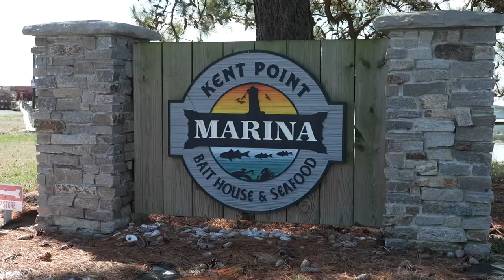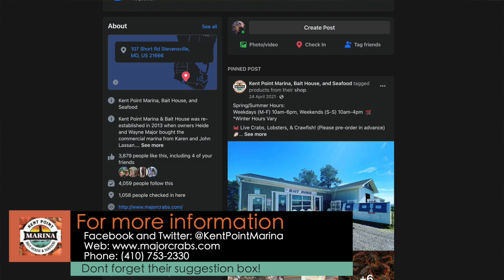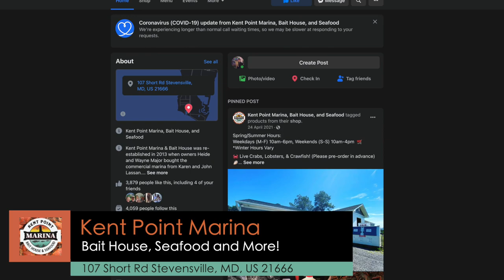Kent Point Marina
Mandy wanted to visit Kent Point Marina and see how they are a real one stop shop for just about everything. We decided we would bring everyone down and check it out.
They are everywhere on social media, Facebook, Twitter and YouTube.

You really have to excuse not to check them out. Dont be crabby, just do it.